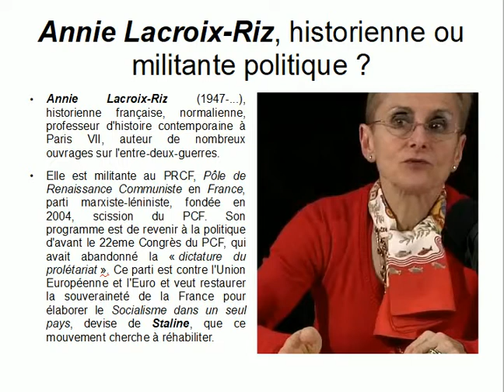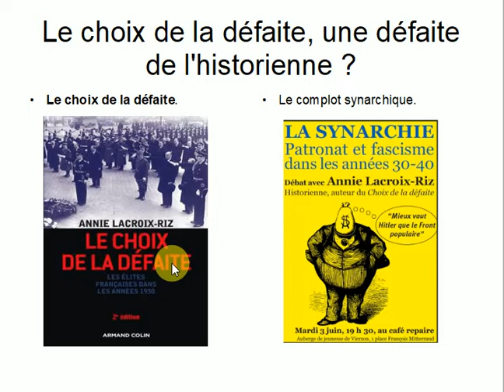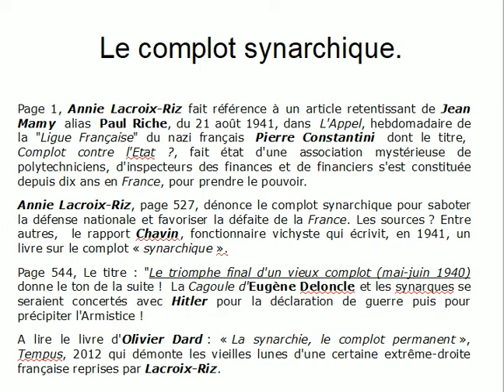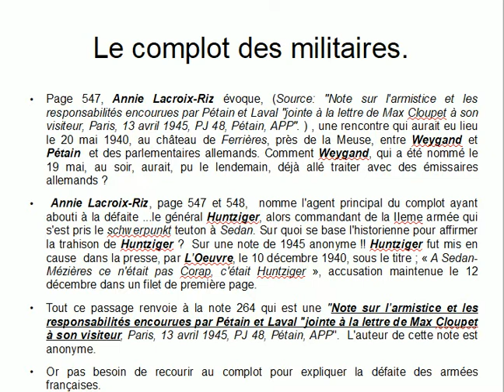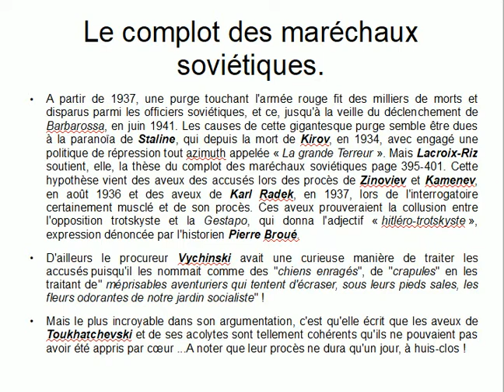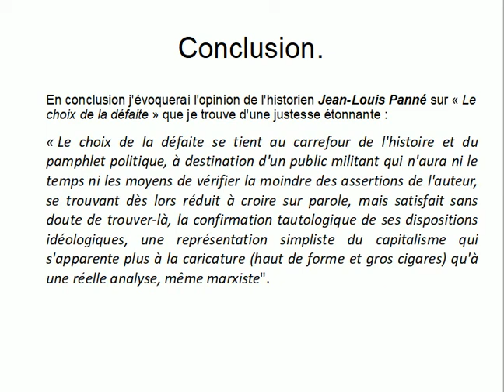Annie Lacroix-Riz, militante ou historienne ?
Critique de son livre "Le choix de la défaite".
Vidéo sur les causes rationnelles de la défaite de la France face aux armées allemandes, en mai-juin 40